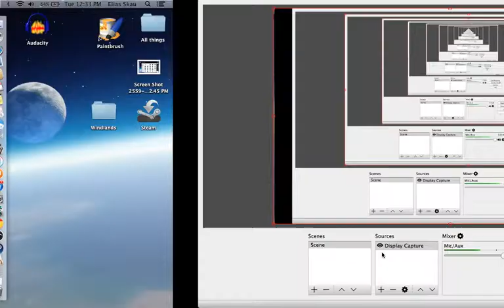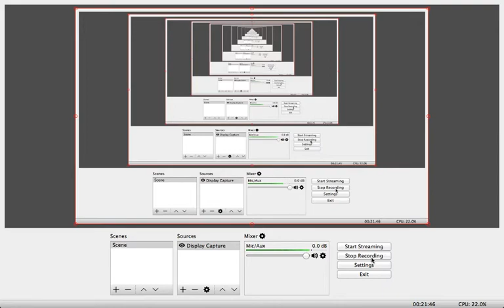THE ULTIMATE BOXER CHOPPED IN HALF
AND TODAY WE ARE PLAYIN PAINT THE TOWN
RED!
WITH LUKE SOON WE WILL BE MAKING VIDEOS WITH BENJAMIUN
SOON..
TODAY WE ARE PLAYING IN THE SANBOX
HAHHA
WE CAN DO ANYFRIKKEN THING
YAY
I HOPE THIS WILL BE FUN
WELL HOPE YOU GUYS LIKE THIS VIDEO AND SEE ALL YOU GUYS LATAR
BYA